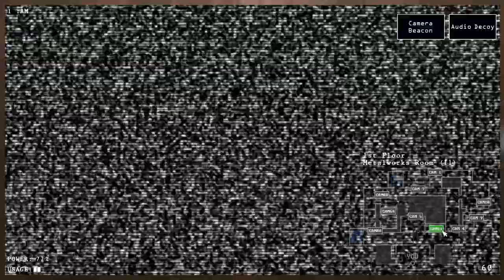Nowe wyzwanie/Animator's Hell#1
Hej witam was wszystkich w kolejnym Fan-games na moim kanale a dziś zagramy sobie w Animator's Hell.  Nie zapomnij o ocenieniu tego filmu i pozostawieniu po sobie śladu w komentarzach dzięki :P